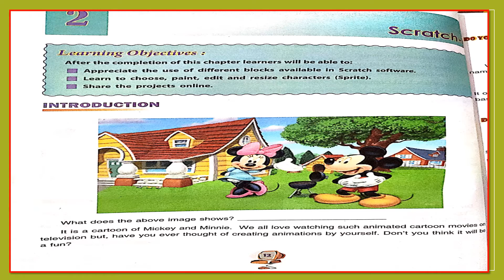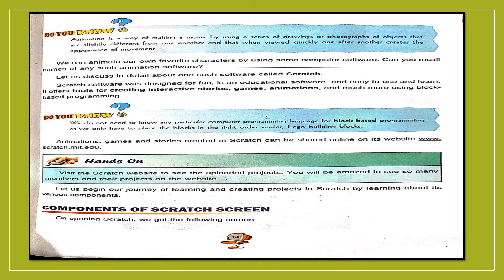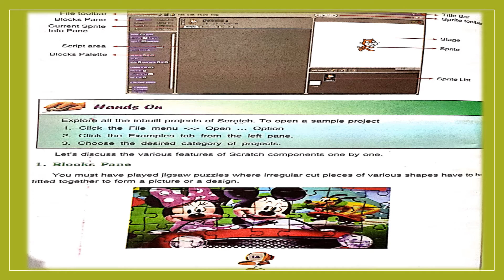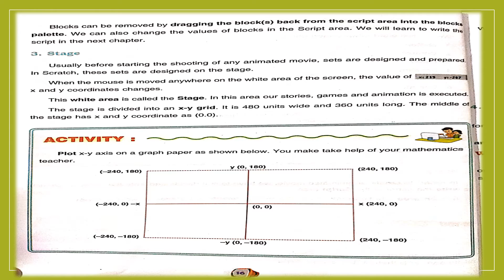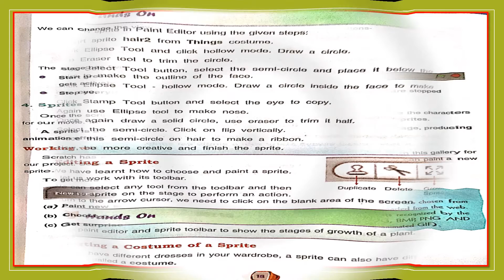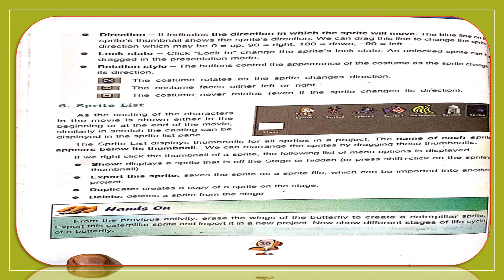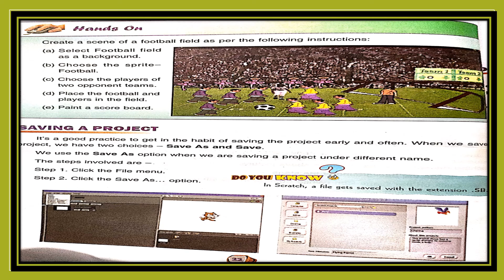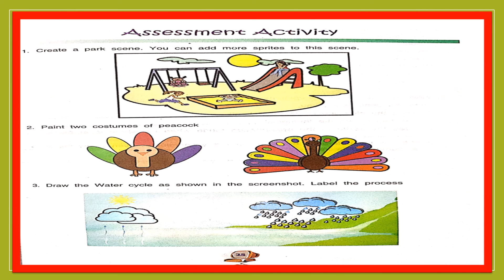L 2 (Class VII)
Scratch 1